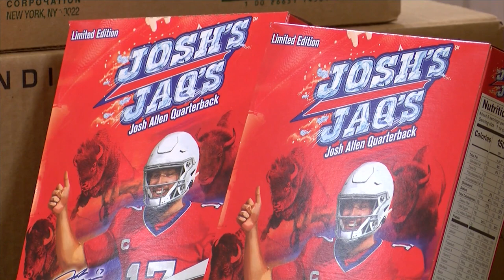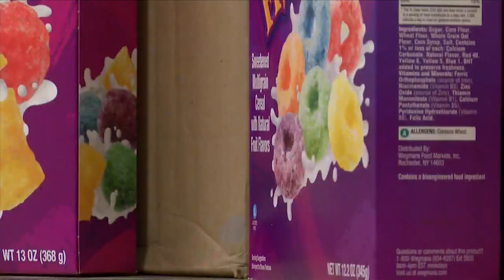Brockport High School students collect 900+ cereal boxes for Ukraine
Over the past few weeks, every corner of our community has been finding ways to support those struggling during the ongoing war in Ukraine. An area high school has found its niche way of helping the cause and it all comes to a big finale on Friday.